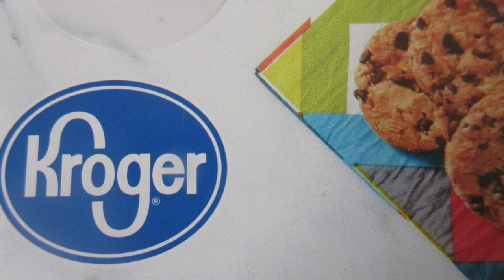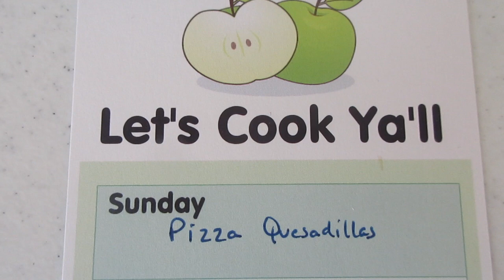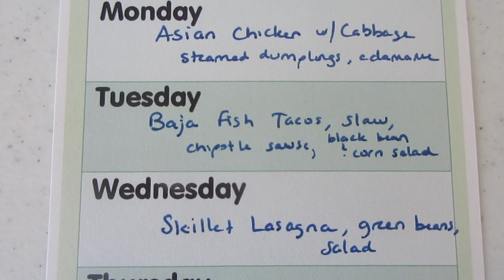Grocery Haul, Meal Plan + Today's Question - July 30, 2018 | Cooking for Two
We shopped at Kroger, and show you our haul, the menu plan for the upcoming week, and ask a new Question of the Day!

You can find many of our recipes at our blog!

Have a wonderful and blessed day!  ~ Stacy and Tim